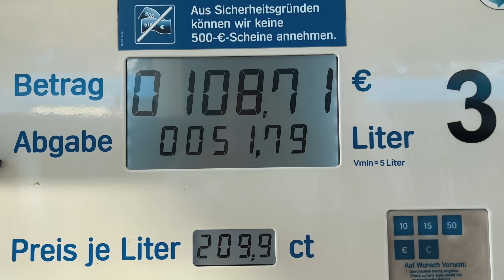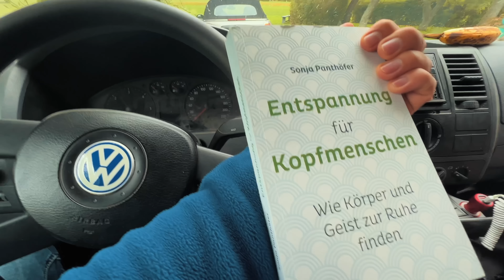In die NIEDERLANDE zum WINDSURFEN!🤙🏾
Christopher & Mario fahren in die Niederlande zum Windsurfen!

Du willst den Kanal und Windsurfen supporten?

Zusatz: North Shore